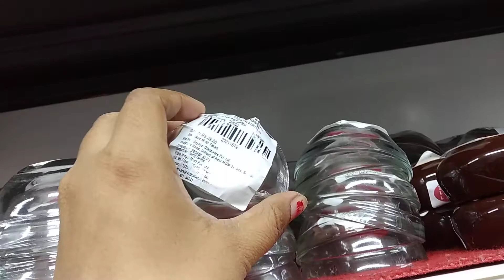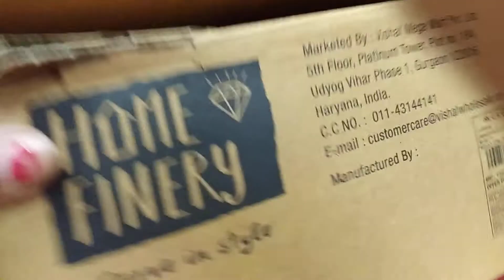Vishal Mega Mart special offer, Vishal Mega Mart tour#shoping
Vishal Mega Mart tour